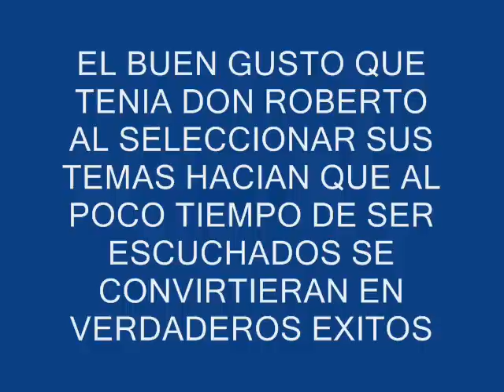EXITOS DE JAZZ FM 104.1 MHZ - WILBERT LONGMIRE - STRAWBERRY SUNSET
UN MEGA CLASICO DE JAZZ FM